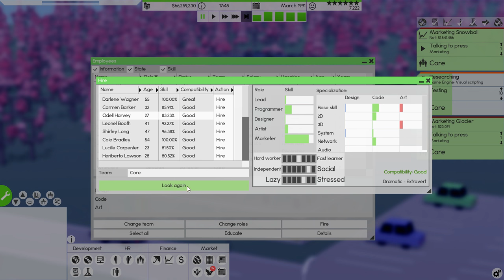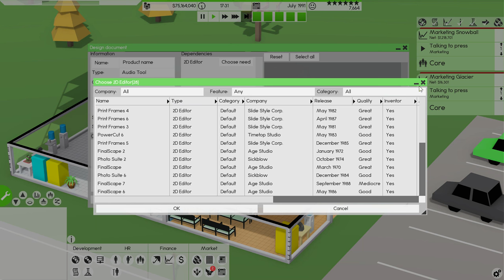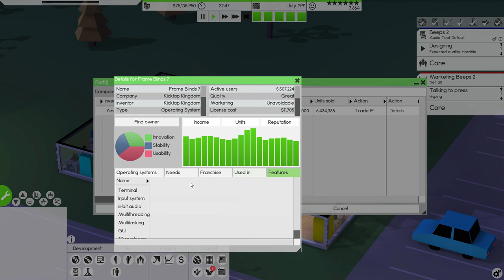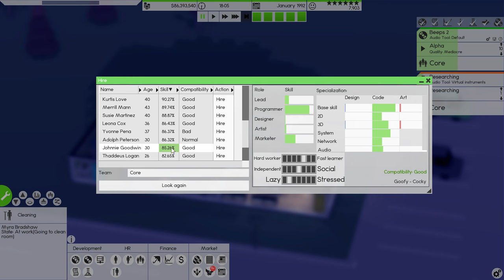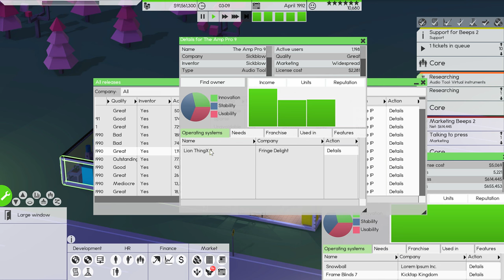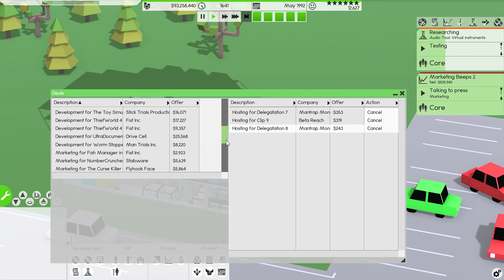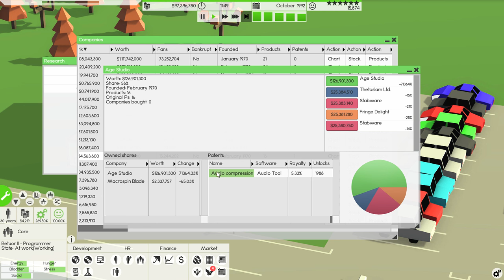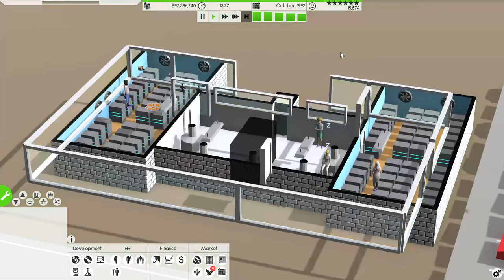Mantrap Monday BFF | Software Inc Gameplay ep 15 (Software Inc Pre-Alpha 9)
Software Inc alpha gameplay! This let's play covers Software Inc pre-alpha 9 gameplay and acts as part Software inc review, guide, and tutorial. No Software Inc mods are installed.

--- CONNECTIONS ---

--- ABOUT ---

In Software Inc, construct and design buildings for optimal working conditions. Hire people to design and release software, so you can defeat the simulated competition and take over their businesses. Manage and educate your employees to make sure they are skilled and satisfied with their job.

• Compete in a simulated or event-driven market by selling your products, taking on contract work or trading stocks

• Hire staff to repair your furniture and computers, and clean your office

• Mod what kind of software you can develop, what kind of companies will be simulated, game scenarios, missions, personalities and random name generators

• Set up your own servers for products, source control and running your own online store